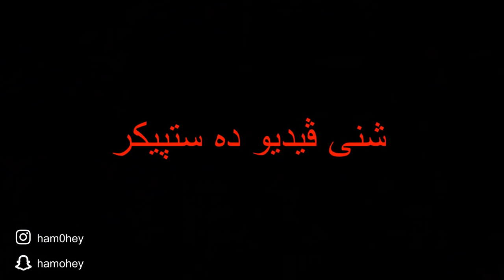ڤلوك و پرانك د 1 ڤيديو دا - (Vlog”5)💔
Jbir nakan de mamnun bm❤️
‎     ژبير نه كه ن دي ممنون بم❤️